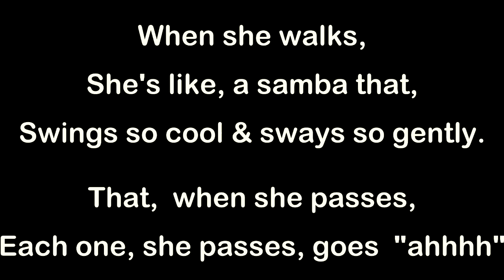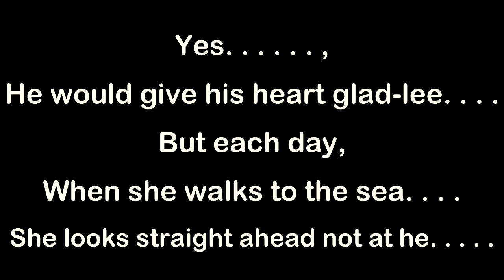Astrud Gilberto - The Girl From Ipanema (Key Db) 130bpm (2023) (Original NON VOCAL Master) Karaoke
ViX MiX BackTraX - Astrud Gilberto - The Girl From Ipanema (Key Db) 130bpm (2023).  NOTE: This track was created from the Original Master Recording by ViX MiX BackTraX.